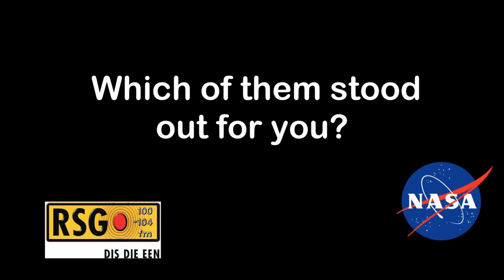Sterre en Planete-spanlede: Jim Adams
Jim Adams van Amerika is een van die lede van die Sterre en Planete-span.  Hy vertel van sy loopbaan in ruimtetegnologie en hoe hy 'n hoë pos behaal het voor sy aftrede.